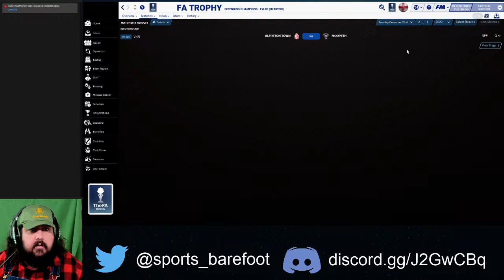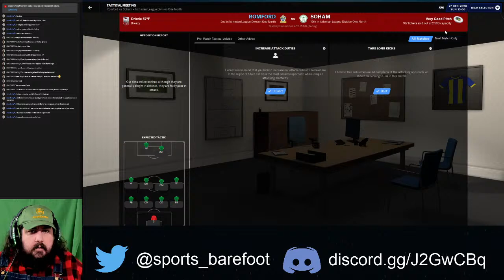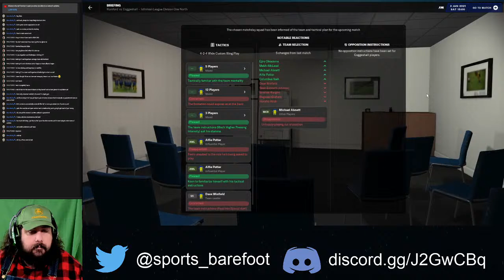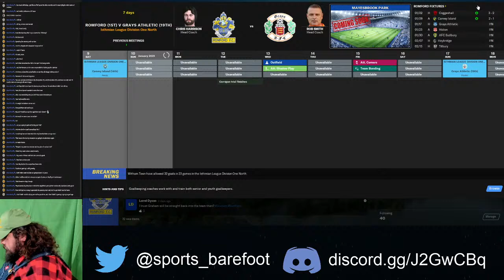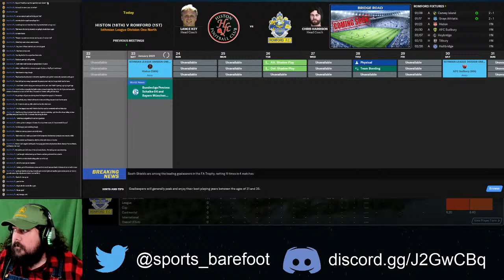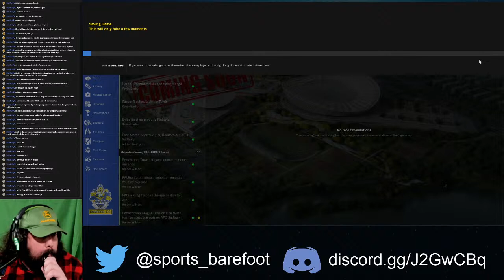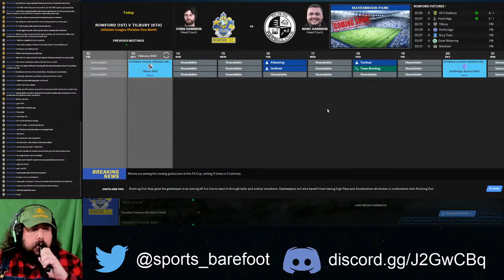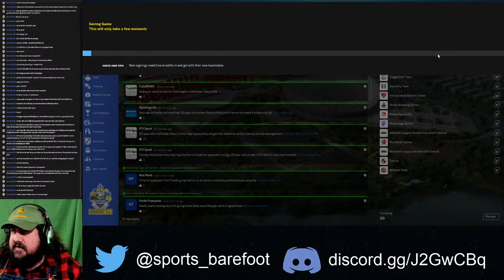Road to Glory--Romford Stream 4